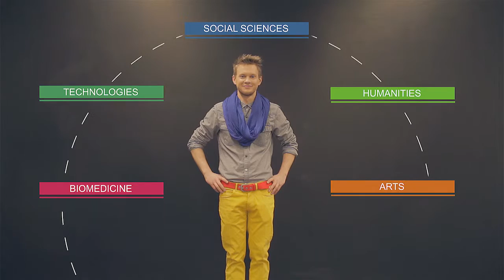Kauno kolegija - Modern and practical studies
Kauno Kolegija/ University of Applied Sciences is a state – owned institution providing higher education in the areas of technologies, social sciences, biomedicine, humanities and arts. It is one of the biggest institutions of higher education not only in Lithuania, but in the whole Baltic Region.